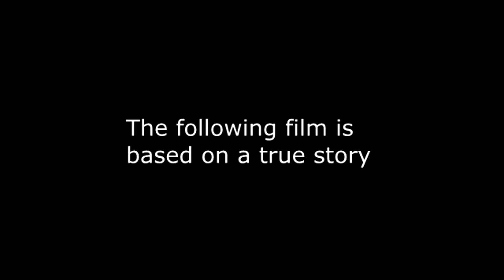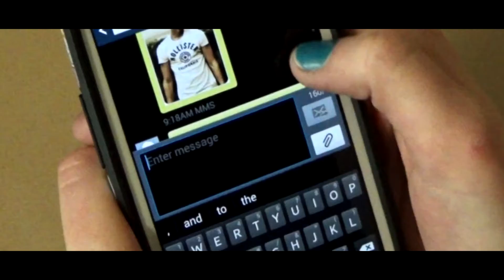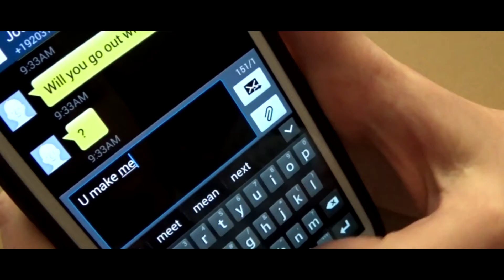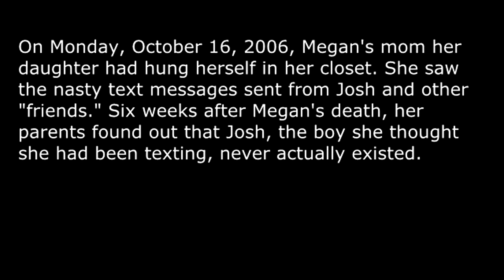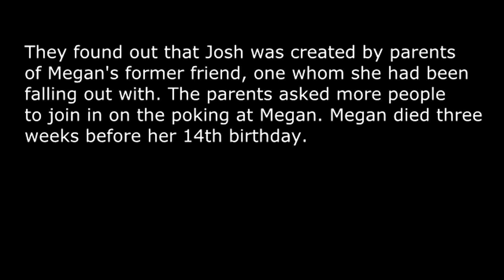Cyberbullymovie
This is dedicated to Megan Meier who died from bullying.